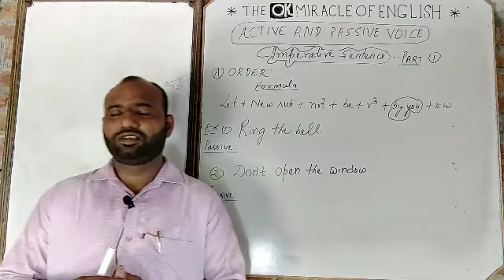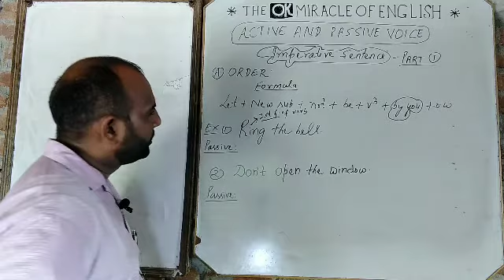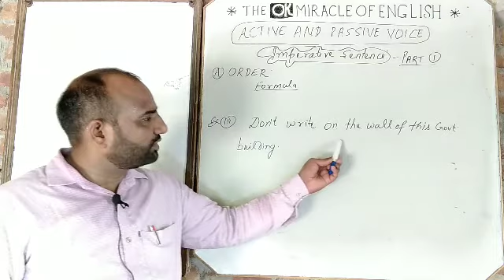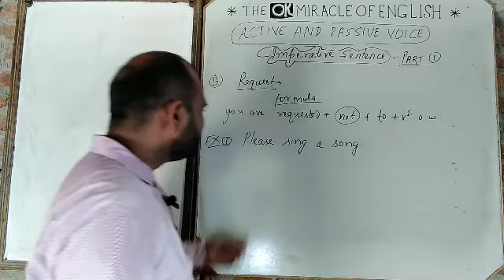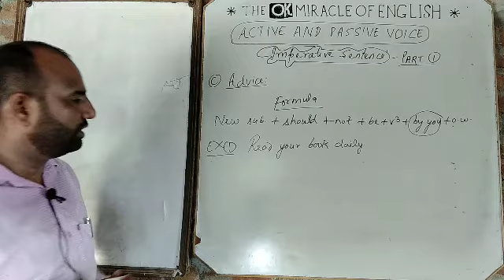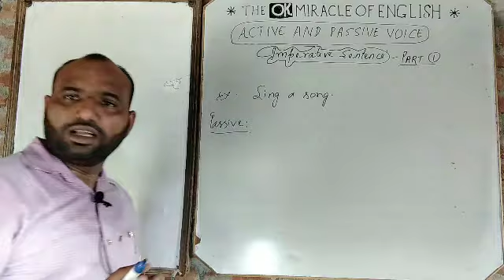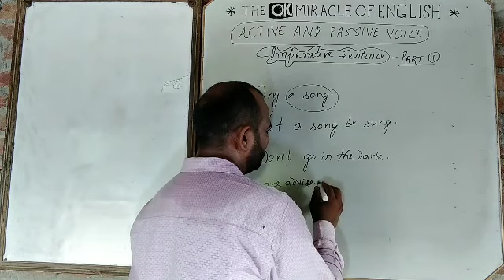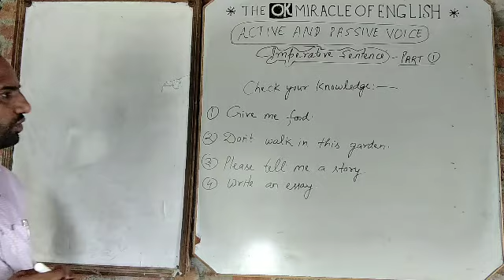ACTIVE PASSIVE|Part-9|Imperatives -1|by OK Sir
active passive part -9 imperatives -2
Active and passive voice rules Part 9
imperatives part 1
use Let be 3rd form of the verb
english grammar
speaking English Grammar
tgt PGT Lt Grade-English Other exams
tet uptet ctet super tet tgt pgt English
english grammar
speaking English
translation hindi to english
english grammar
up tet uptet ctet super tet
nda railway SSC ssc CGL Railways NDA
idioms phrases
english teaching English
synonyms antonyms synonyms antonyms